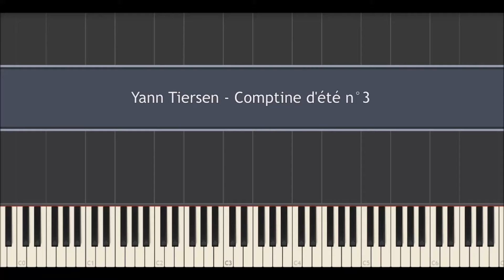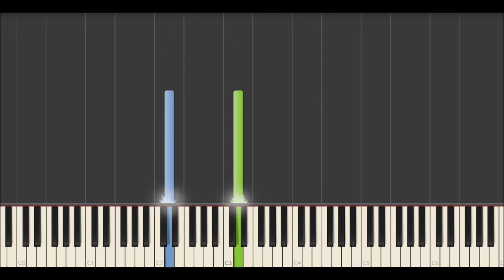Yann Tiersen - Comptine d'été n°3 (Synthesia tutorial)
Yann Tiersen - Comptine d'été n°3
Album: Rue des Cascades (1996)